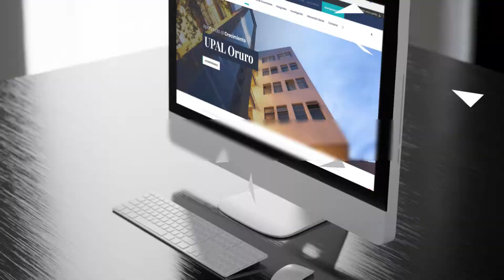Nueva Web UPAL